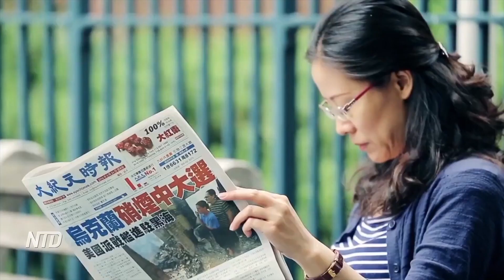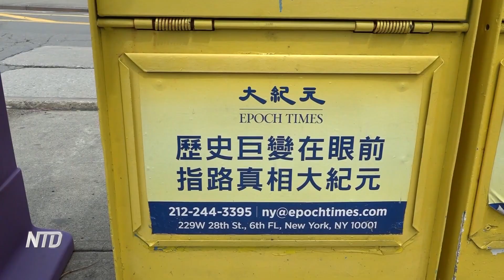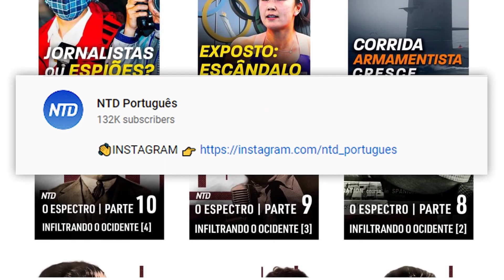Doutor Estranho no Multiverso da Loucura pode ser proibido na China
Hoje será a estreia do novo filme da Marvel, Doutor Estranho no Multiverso da Loucura, no Brasil. Até aí tudo bem para você que não mora na China, mas por lá o filme não estreará hoje e, talvez, nunca. E o motivo? Nós mesmos, a NTD.

Engenheiro ficou preso por 5 anos na China por não renunciar à sua fé